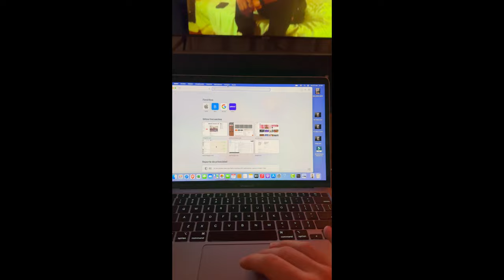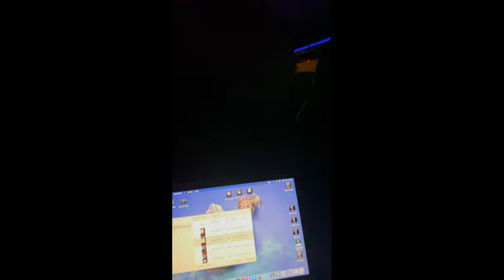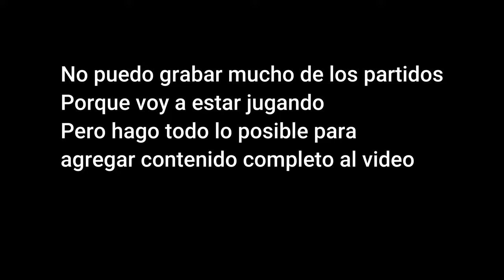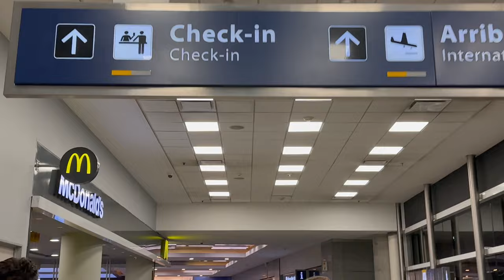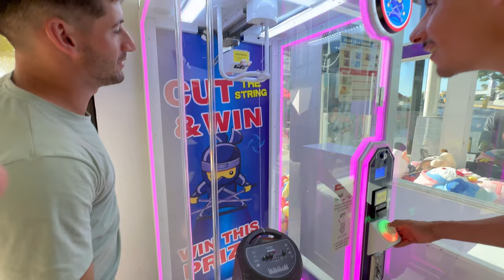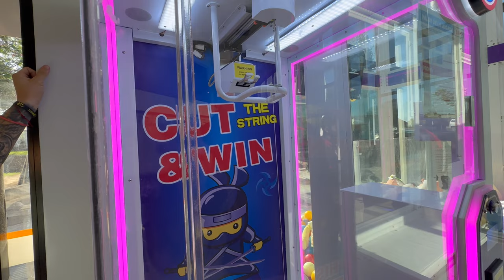Vlog Viaje A Mendoza | Seba Milessi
Vlog viaje a mendoza - softbol - deporte - entretenimiento y más